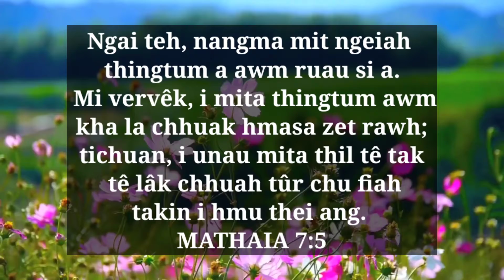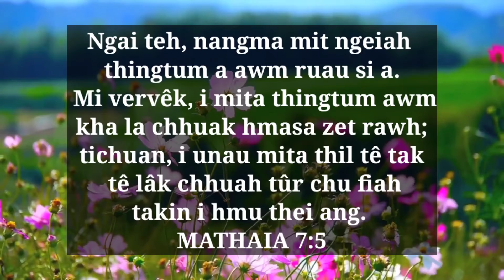ISUA THU SAWI part 17